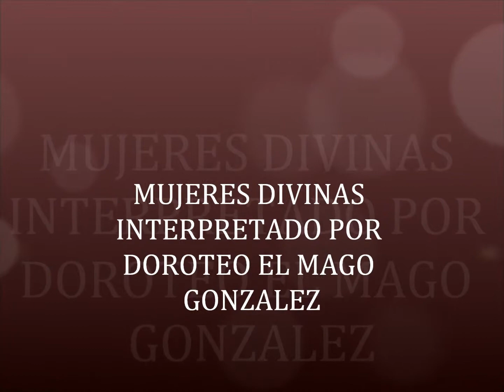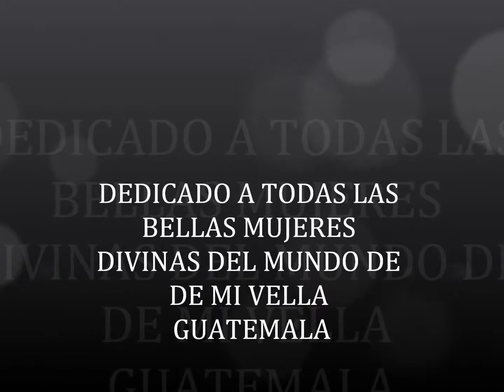Mujeres Divinas,Doroteo El Mago Gonzalez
Este video se los dedico a esas lindas mujeres divinas de mi linda Guatemala y del mundo y que con sus bellezas y ternura sin igual nos an robado nuestros corazanes para unirlos junto a los de ellas hacernos y sentirnos muy felis